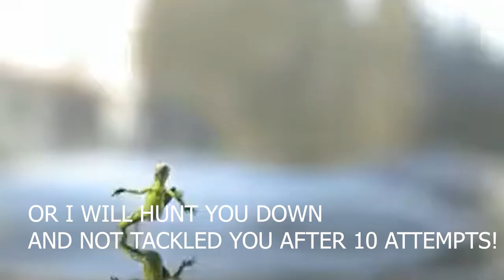OMG F*CK THE TACKLING! FIFA 22 CAREER MODE - ROAD TO THE PREM! ep 51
Hey Guys, Welcome back to the FIFA 22 CAREER MODE - ROAD TO THE PREM series! How many times do I need to tackle?!